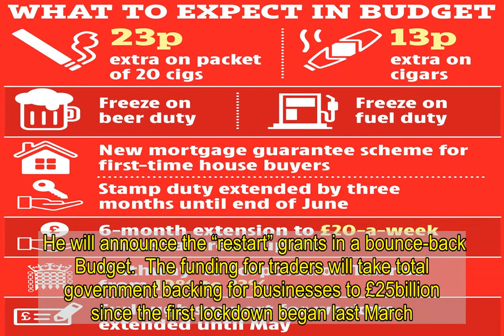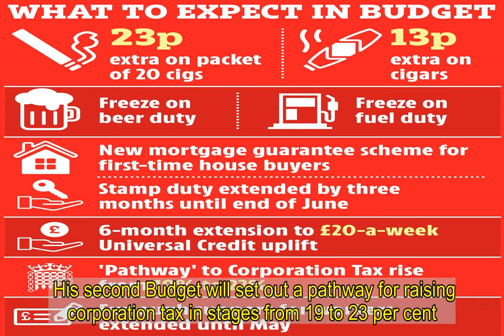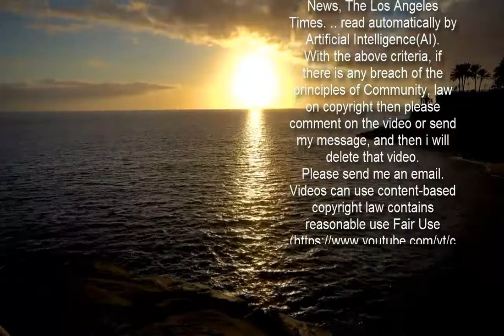Rishi Sunak to unveil £5bn pandemic rescue fund for high streets in Budget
Pubs, restaurants, shops and hair salons will get up to £18,000 each from a pandemic revival fund.  ...    The Chancellor hopes it will breathe new life into nearly 700,000 businesses stricken by a year of Covid.  He will announce the “restart” grants in a bounce-back Budget.  The funding for traders will take total government backing for businesses to £25billion since the first lockdown began last March.  Mr Sunak said last night: “There’s now light at the end of the tunnel and this £5billion of extra cash grants will ensure our high streets can open their doors with optimism.” Tax hike pleaEX-CHANCELLOR Ken Clarke urged Rishi Sunak to consider an income tax rise even though it would break a Tory manifesto vow.  He told the BBC: “Sensible people know in their bones all this emergency government spending is going to have to be paid for and is going to be a burden on them.  “Authors of the manifesto had no idea this massive economic blow was about to hit.”    Under the scheme 450,000 non-essential shops will get up to £6,000 per premises to help reopen.  More than 230,000 hotels, clubs, bars, gyms and leisure firms will be eligible for grants of up to £18,000.  The Chancellor will announce other measures to create jobs and kick-start the economy.  In a further boost, he is expected to freeze both beer and fuel duty. Home buy aidFIRST-time buyers and current homeowners will be able to get mortgages on properties up to £600,000 with five per cent deposits.  On Wednesday the government will outline to lenders how it will guarantee the other 95 per cent.  PM Boris Johnson said: “I want generation rent to become generation buy.  “Young people shouldn’t feel excluded from the chance of owning their own home.”    But he will warn he will soon start clawing back the £280billion he has borrowed to prop up the economy.  His second Budget will set out a pathway for raising corporation tax in stages from 19 to 23 per cent.  Mr Sunak will use Wednesday’s speech to “level with people” about the “enormous strains” the pandemic has put on public finances. Beer bill cheerBEER duty is expected to be frozen to give pubs a flying start when lockdown is lifted.  Tory colleagues have urged the Chancellor to slash 2p off the price of a pint.  But sources say he will resist that but consider higher rates on supermarket booze.  Conservative MP Jane Stevenson said: “Landlords have gone above and beyond. A cut in beer duty would be warmly welcomed.”   He is also considering a stealth rise in income tax by freezing the thresholds where people start paying basic and higher rates, pushing 1.6million people into a higher tax bracket by the end of the parliament.  But he risks a backlash from 48 “red wall” Tory MPs who are campaigning for cuts in business rates.  Mr Sunak, 40, admitted his first year in the job has been “tough”.